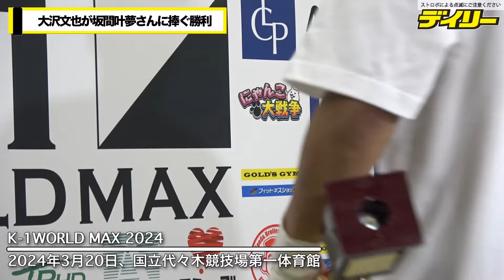大沢文也【K-1】坂間叶夢さんへの思い 全ての人へ「一人で抱え込まないでほしい」名前入りTシャツで入場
「K-1 WORLD MAX 2024」（20日、国立代々木第一体育館）
第2試合-64kg契約3分3R延長1R

大沢文也　○判定(３−０）　友尊

大沢文也が判定で友尊を下した。

入場時には、以前から交流があり、１７日に死去したプロボクサーの坂間叶夢さんの名前が入ったTシャツを着て、その名前をアピールした。

改めてその思いを語るとともに、全ての人に対して悩みなどを「一人で抱え込まないでほしい」と呼びかけた。